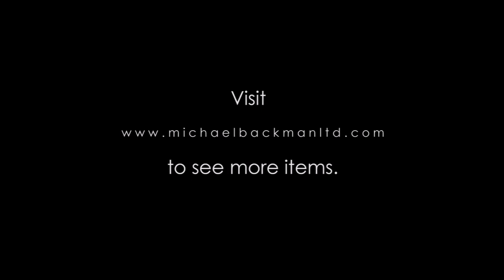5712 Fine Indian, Double Sided Temple Fan Embellished with Fluorescent Beetle Wings